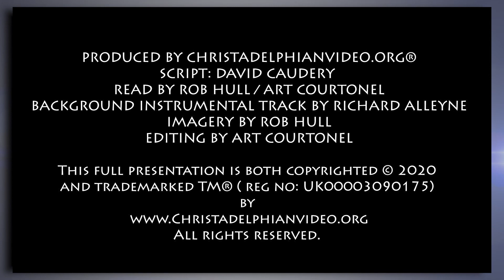Thought for December 31st 'Everyone who loves and practices '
Christadelphianvideo Bibletruthandprophecy christadelphianstalk Christadelphians Christadelphian "EVERYONE WHO LOVES AND PRACTICES …” Dec. 31

     Today we read the final chapters in both the Old and New Testaments.  Both describe in graphic (and fairly symbolic) detail the final climax of world history.  Malachi in particular says, “the day is coming, burning like an oven, when all the arrogant and evildoers will be stubble.” [4 v.1]  But what should concern us most, are the principles God uses in accepting human beings – whether he grants them a wondrous eternal future or not!

    Revelation tells us that Jesus, now at God’s right hand, tells John, “Behold I am coming soon (soon, as in God’s timeframe – what is 2,000 years from his perspective?) bringing my recompense (reward) with me, to repay everyone for what he (or she) has done.” [22 v.12] The reward of the righteous is in heaven, where they have “laid up treasure” (Luke 18 v.22), but they do not go there to receive it, Jesus brings it to them.

    Jesus declares, “Blessed are those who wash their robes, that they may have the right to the tree of life … Outside are …” [22 v.14,15] which takes our thoughts to Adam and Eve and the way they were excluded from God’s garden so they could not eat of that tree.

    Who are left outside - in “outer darkness” [Mat 8 v.12], the place of the eternally dead when the climax of the ages is reached?  Revelation tells us, “Outside are the dogs and the sorcerers and the sexually immoral and murderers and idolaters, and everyone who loves and practices falsehood.”  [22 v.15]  Compare Malachi 3 v.5.

     Would you say many humans live like dogs that roam around, getting wilder?  Sorcerers?  They play with the mind, so this includes those who take drugs!  But the final category of those who “practice falsehood” will surely embrace a great many humans.  How God despises those who are not honest in word and deed was stressed in Ch. 21.  Note v.8  “But as for the cowardly, the faithless, the detestable, as for murderers, the sexually immoral, sorcerers, idolaters, and all liars, their portion will be in the lake that burns with fire and sulphur, which is the second death.”  .The symbol of the “lake’ is there plainly stated.

     Luke 13 v.23-28 contains Jesus answer to the question, “Will those who are saved be few?”  Jesus says, at his return, when he rejects them, they will say, ,  “we ate and drank in your presence and you taught in our streets”  And will there not also be many who will say ‘we read the Bible’?

    But although they did this - if they loved and practised the wrong thing and the practice of their faith was parallel to that of the religious leaders in Jesus’ day! How tragic for all such will be “the day that is coming!    May we all, in 2013 renew our endeavours to genuinely love God - and  to know and believe what is true and practice a Godly way of life.